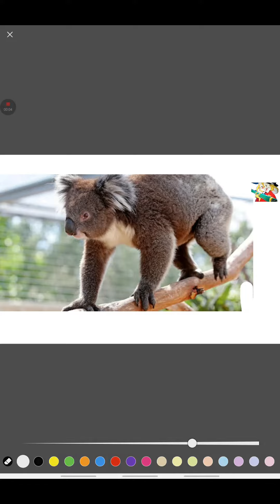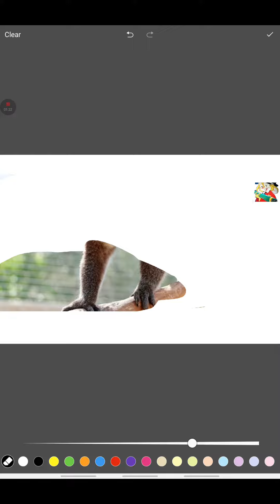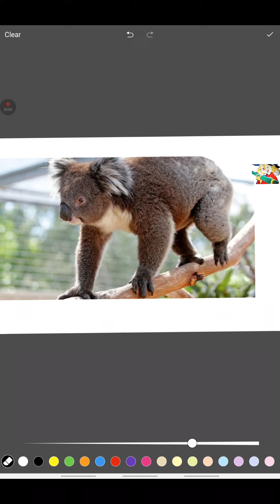An Amercian Tail Lots Of Fievels Pc